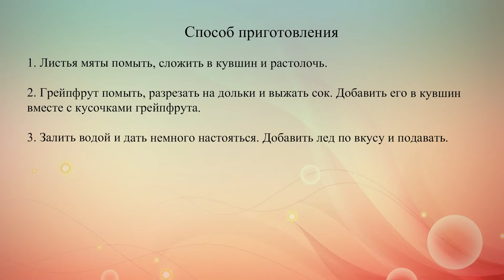Детокс коктейль с грейпфрутом и мятой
Если после праздников ты чувствуешь тяжесть и дискомфорт, попробуй грейпфрутовый детокс-напиток и подари себе легкость.